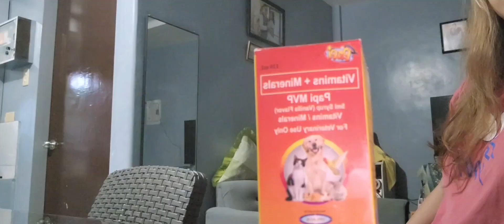Theo boy doing a great job in taking his Papi MVP🥰